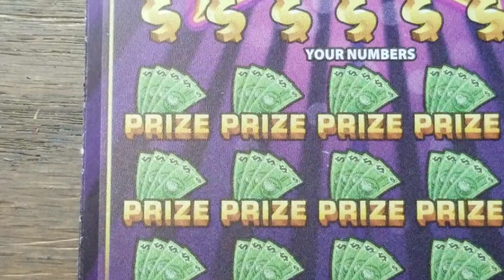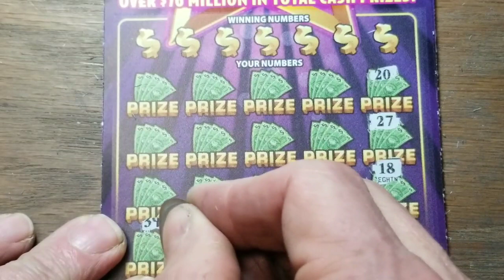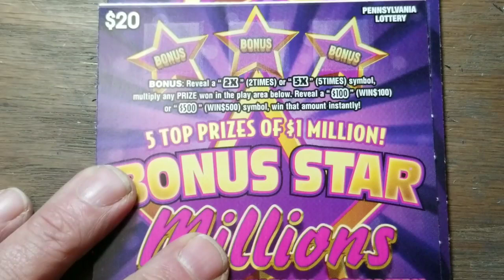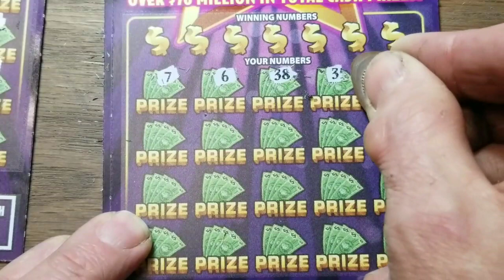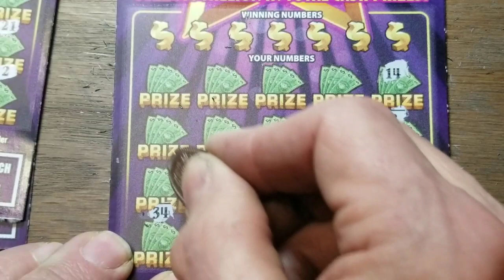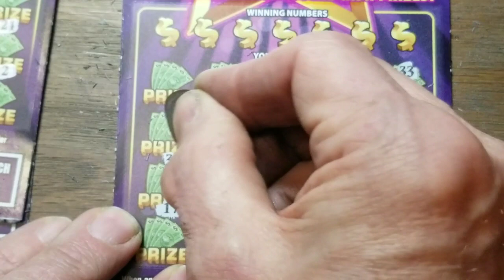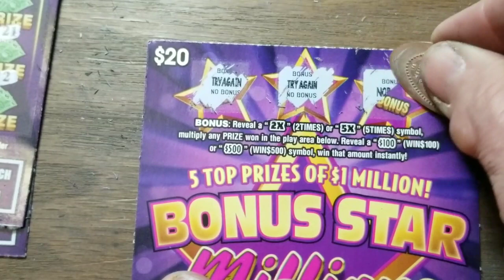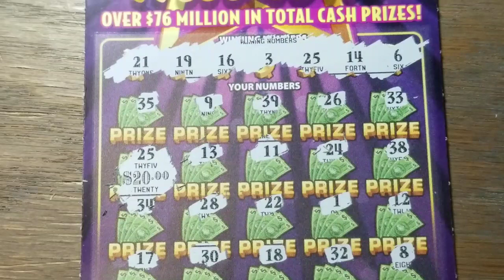Hunting the Bonus. $140 in Bogus Star Millions lottery scratch tickets